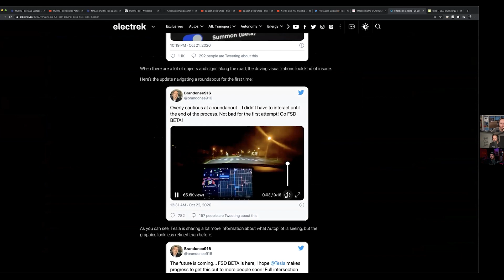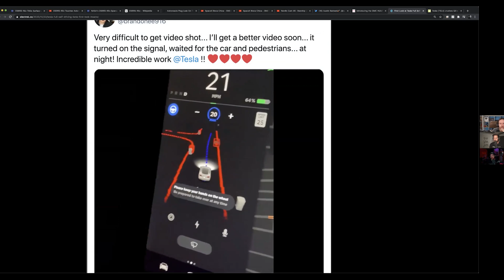Is Tesla Full-Self-Driving Everything they Promised? (Highlight Ep 107)